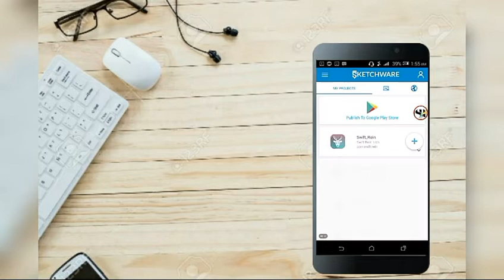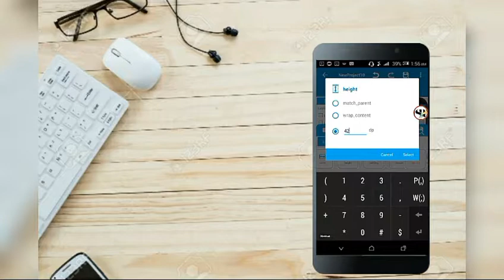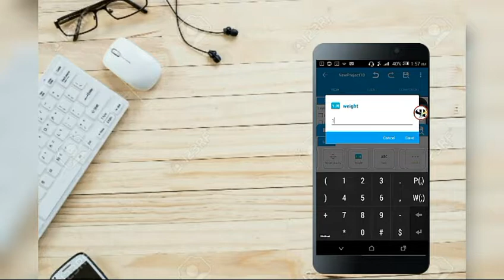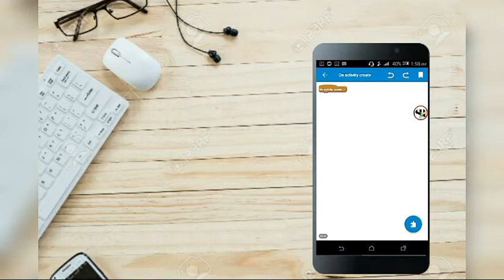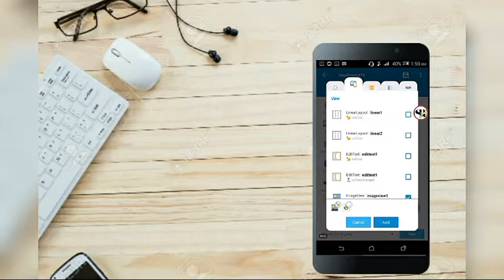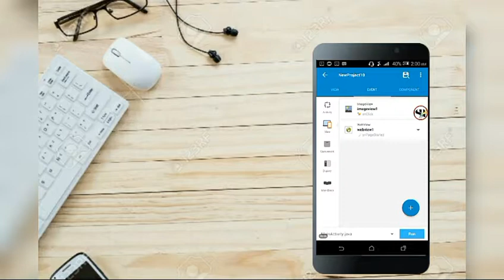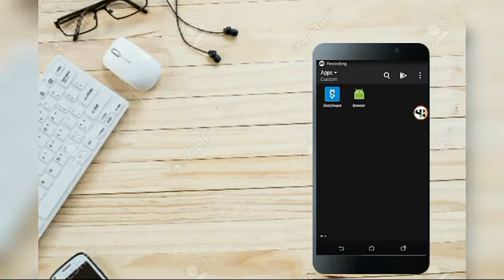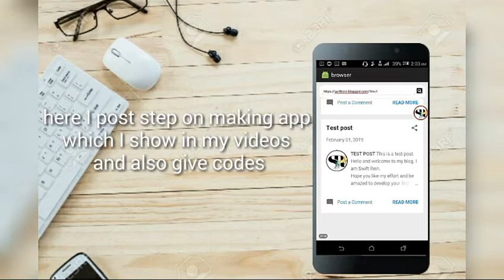Simple browser app in Sketchware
sketchware app,
sketchware games,
sketchware tutorial,
sketchware tutorials hindi,
sketchware webview,
sketchware help,
sketchware admob,
sketchware database,
sketchware app tutorial hindi,
sketchware app create,
sketchware app making,
sketchware app tutorial in telugu,
sketchware app publish,
sketchware admob banner,
sketchware browser,
sketchware basics,
sketchware bluetooth,
sketchware button click,
sketchware back button,
sketchware background image,
sketchware best apps,
sketchware business app,
sketchware block guide,
sketchware background music,
sketchware camera app,
sketchware chat app firebase,
sketchware create app,
sketchware chat,
sketchware countdown timer,
sketchware calendar,
sketchware drawer,
sketchware drawer tutorial,
sketchware download